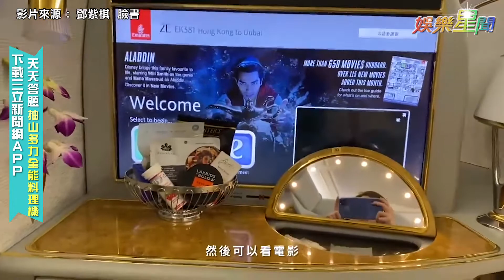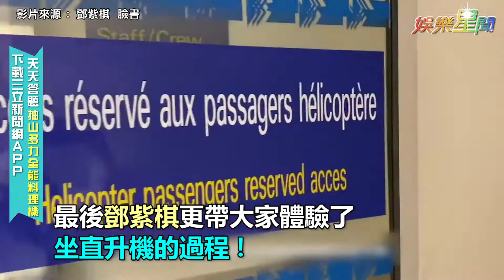狂！鄧紫棋歐洲旅遊搭直升機 開箱頭等艙見滿天星斗｜娛樂星世界